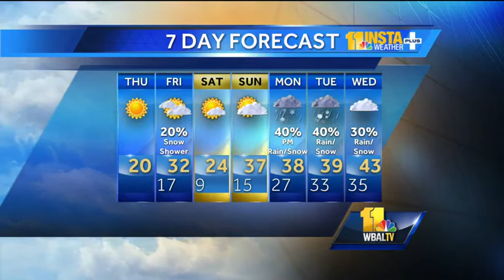Sub-freezing temps to stick around through weekend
Ava Marie says we're starting Thursday in the single digits, with the wind chill making it feel below zero.  She says to be prepared for that type of weather to stick around for the next several days.